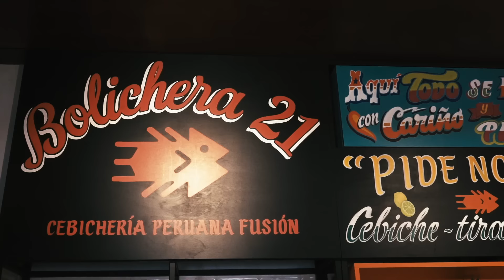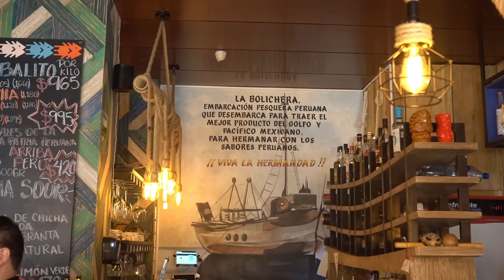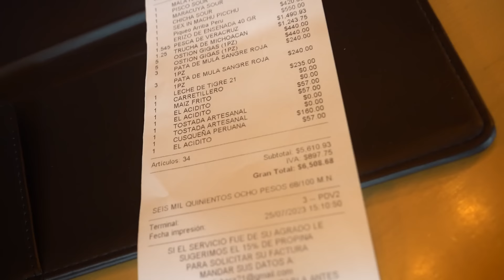Comí en OTRO restaurante de LUISITO COMUNICA porque estos videos generan muchas reproducciones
¡Bienvenidos al apasionante mundo culinario de Luisito Comunica! Conoce Bolichera 21

Sumérgete en los aromas cautivadores y la pasión por la comida que se despliega en cada plato, mientras exploramos la riqueza cultural que define la cocina de este fascinante país sudamericano. ¡Prepárate para una aventura gastronómica sin igual en el restaurante peruano de Luisito Comunica!

Únete como MIEMBRO a mi canal por solo 9 pesos al mes y disfruta de contenidos adicionales y otros beneficios.

¡Hermanos de Leche en tu ciudad!